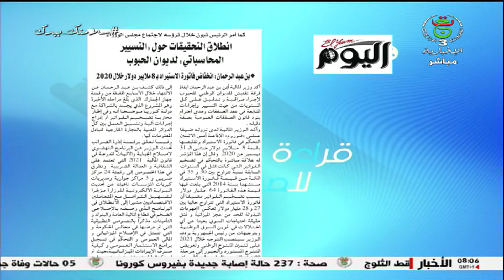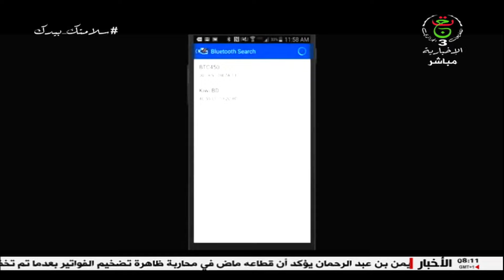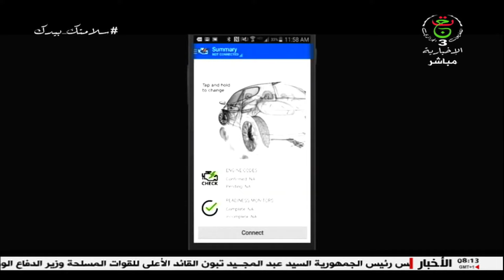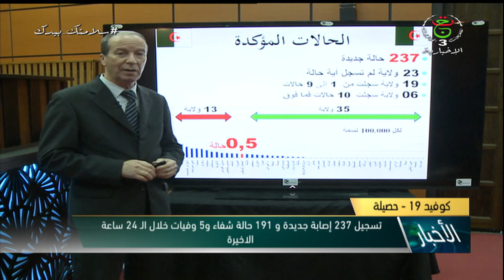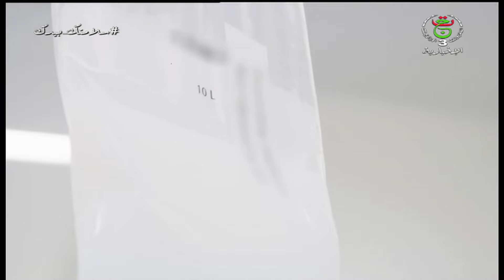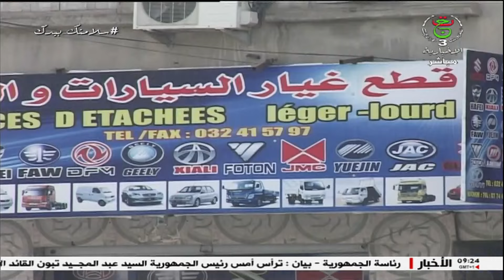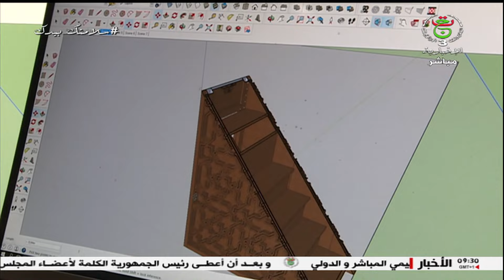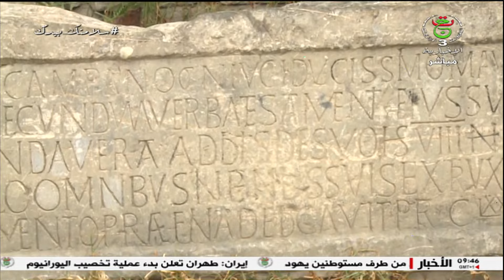هذا الصباح| الإثنين 05 جانفي 2021